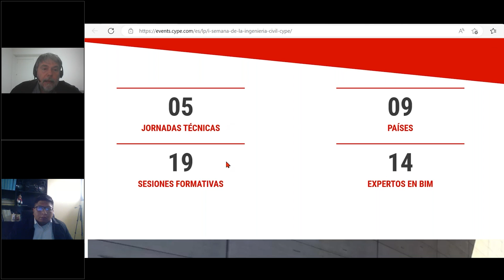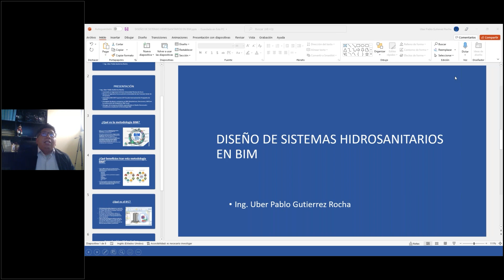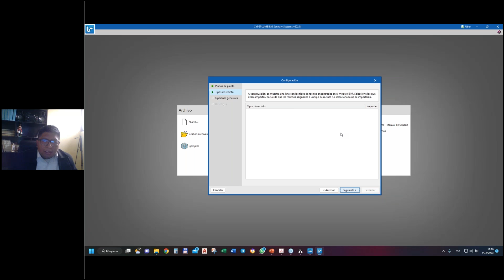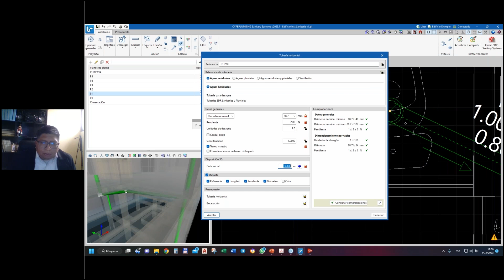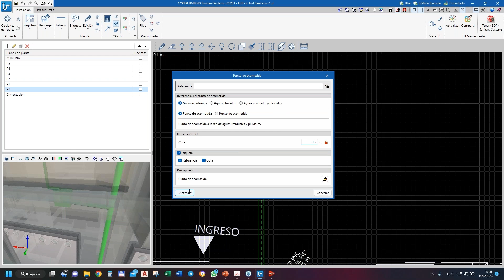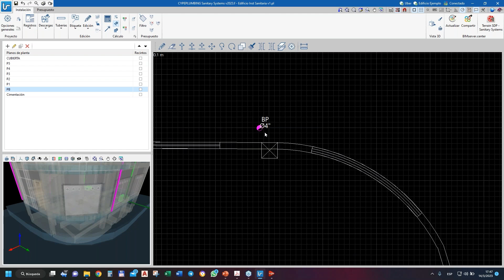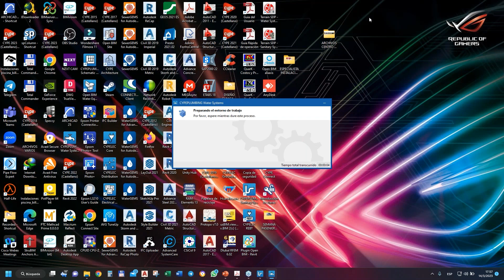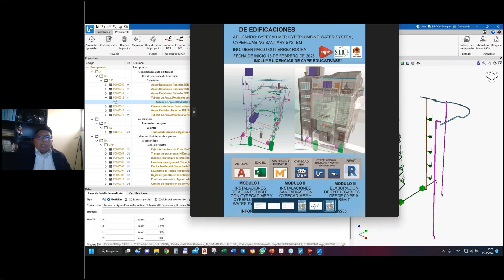JORNADA 2: Diseño de sistemas hidrosanitarios en BIM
Sesión formativa realizada en la I Semana de la Ingeniería Civil CYPE.